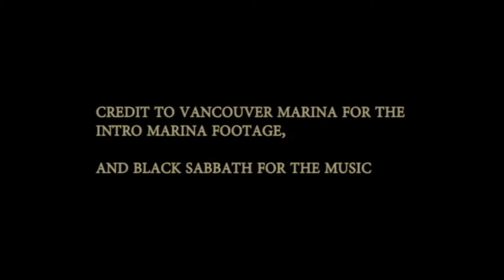Sturgeon Fishing - Middle Arm Frasier River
The River Rats nail a couple White Sturgeon on the middle arm right in front of our home base

Always nice when there's no gas bill to go fishing!

All the fish in this video were release unharmed.